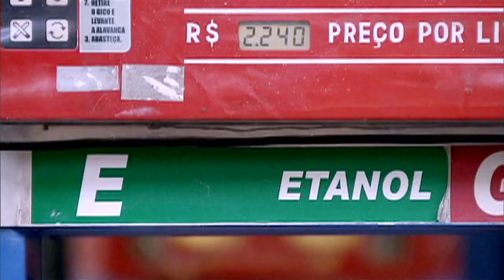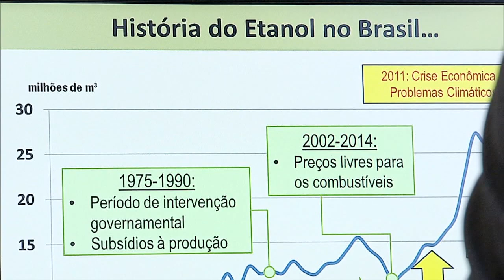Produção de biocombustível cresceu 28% no país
NBR NOTÍCIAS - 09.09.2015: A produção de biocombustível no Brasil tem aumentado. Até maio deste ano ela cresceu 28% em relação ao mesmo período de 2014. Biocombustível, além de não poluir o meio ambiente, é renovável, não depende do petróleo para ser produzido. Pesquisa realizada pelo ministério de Minas e Energia aponta que em 2014 quase 18% da frota de veículos já era abastecida por biocombustível. O governo vem adotando medidas para estimular a produção do biocombustível, como adicionar 7% de biodiesel ao diesel tradicional.